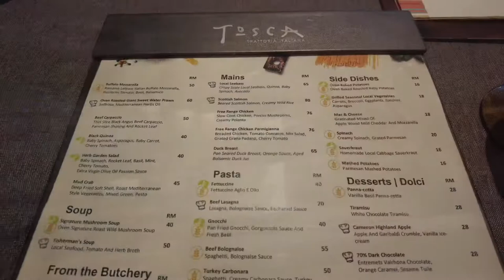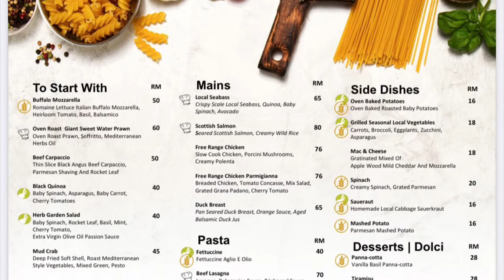Tosca Italian Trattoria at Doubletree by Hilton Hotel | Best Italian Restaurant in Johor